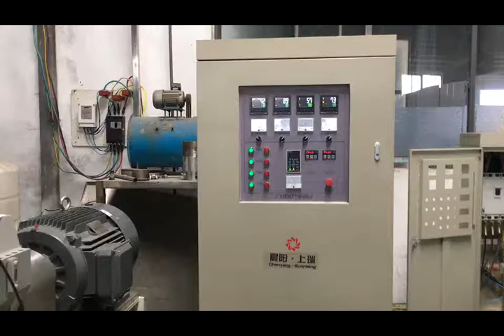high nutrition rice extruder machine